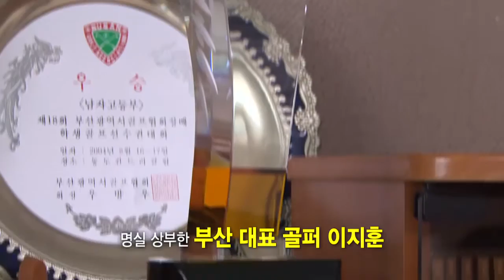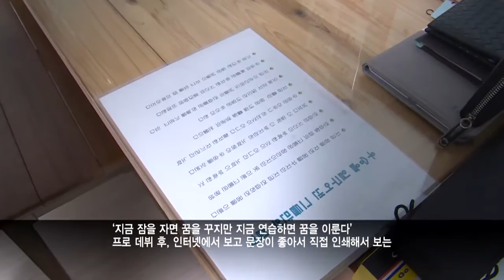2016 코리안투어 기대주 이지훈을 만나다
2016 코리안투어 기대주 이지훈과의 인터뷰